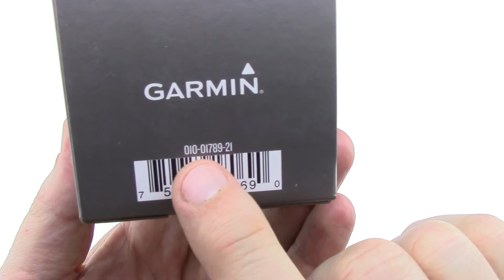Garmin Vivosport Unboxing HD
This is a preview of what's in the box of Garmin Vivosport.

Smart Activity Tracker with Wrist-based Heart Rate and GPS. Product code: 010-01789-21.